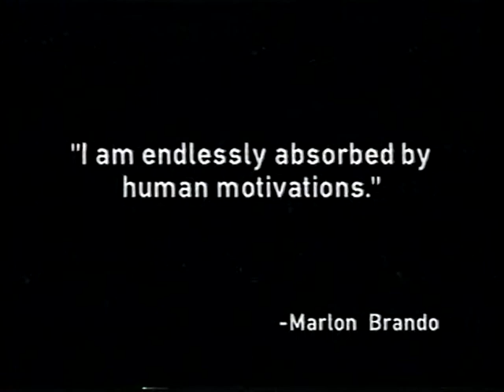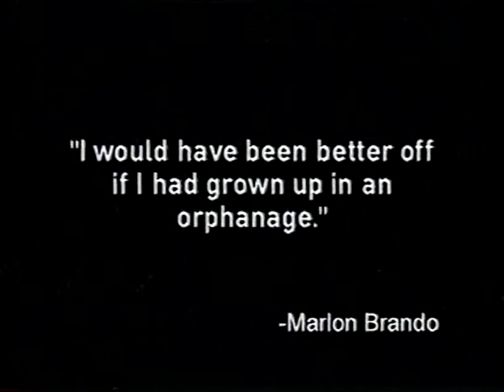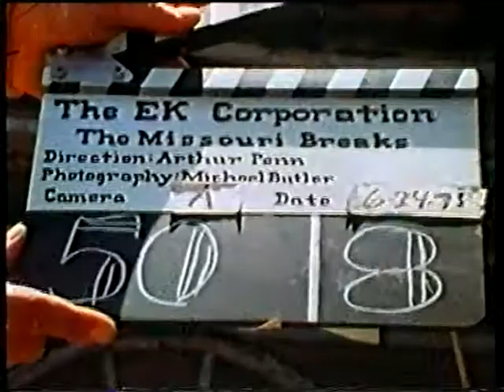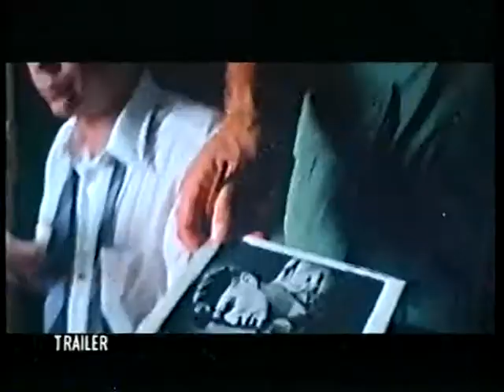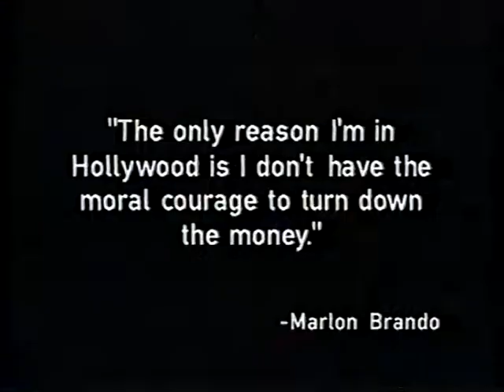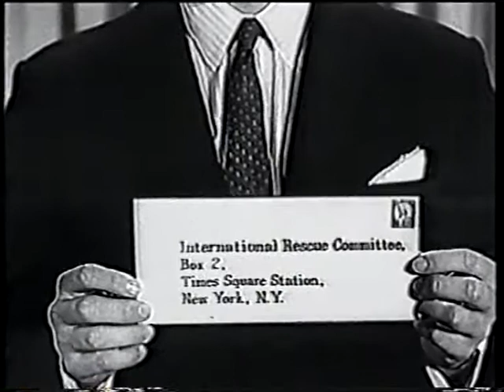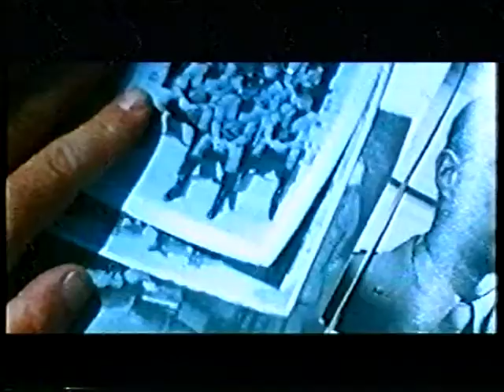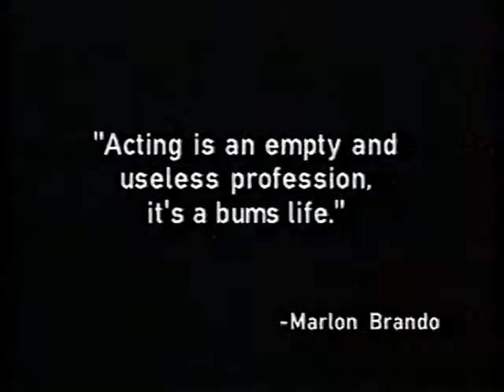Famous Faces - Marlon Brando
Famous Faces - Marlon Brando documentary. Circa 1990's
Recorded off-air VHS tape. Hard to find biography.

In the world of film, few names are as iconic and revered as Marlon Brando. The actor, known for his brooding intensity and magnetic screen presence, was a true force to be reckoned with, and his influence on the industry has been felt for decades. In the 1990s, a documentary was produced that aimed to shed new light on Brando's life and legacy, and it quickly became a sought-after piece of film history.

The documentary, titled "Famous Faces: Marlon Brando", was a comprehensive look at the actor's life, from his childhood in Omaha, Nebraska to his rise to stardom in Hollywood and beyond. Recorded off-air on a VHS tape, the documentary was hard to find, but for those who were lucky enough to see it, it was a fascinating and moving tribute to one of the greatest actors of all time.

Featuring many interviews with Brando's friends and family, the documentary offered an intimate look at the man behind the myth, exploring his early years as a struggling actor, his groundbreaking performances in films like "A Streetcar Named Desire" and "The Godfather", and his later years as a reclusive figure in the public eye.

Throughout the film, viewers were treated to never-before-seen footage of Brando, both on and off the set, as well as interviews with his colleagues, friends, and family members. From Martin Scorsese to Johnny Depp, the documentary featured a who's who of Hollywood luminaries, all paying tribute to the man who had inspired them and shaped their own careers.

For fans of Brando, the documentary was a revelation, shedding new light on a figure who had long been shrouded in mystery and mythology. It was a rare glimpse into the life of one of the greatest actors of all time, a testament to his enduring legacy and his lasting impact on the world of film. And even today, years after its initial release, "Famous Faces: Marlon Brando" remains a sought-after piece of film history, beloved by fans and scholars alike.